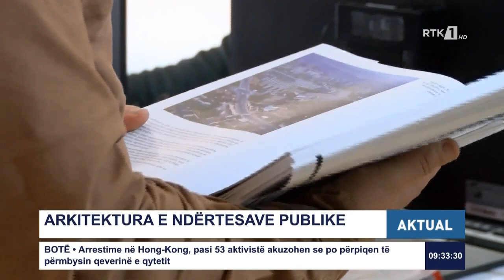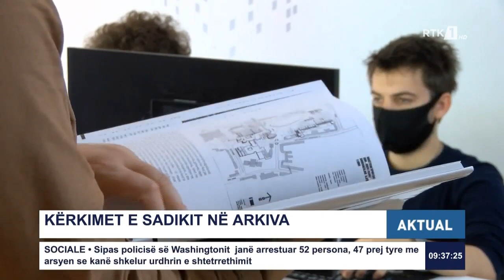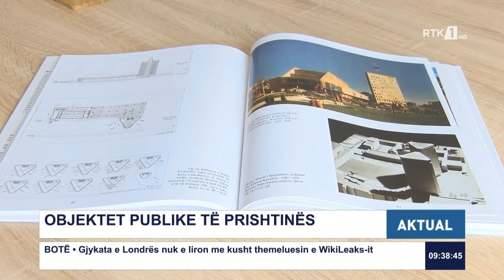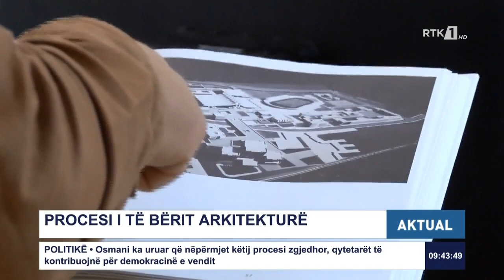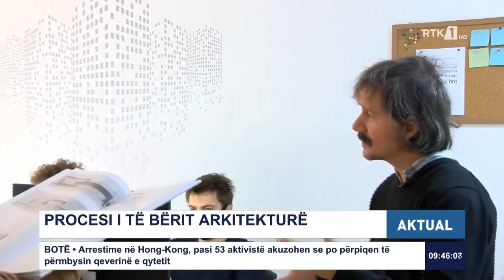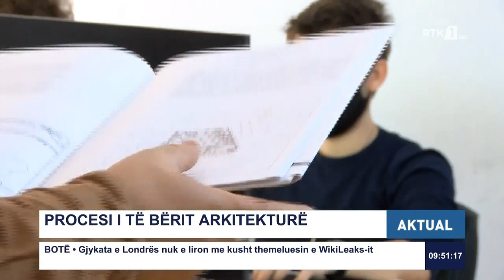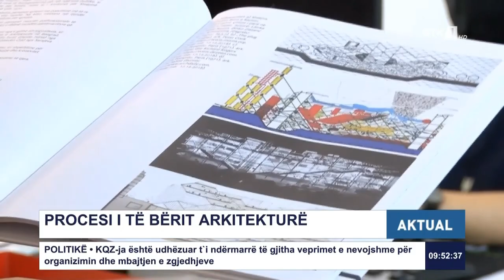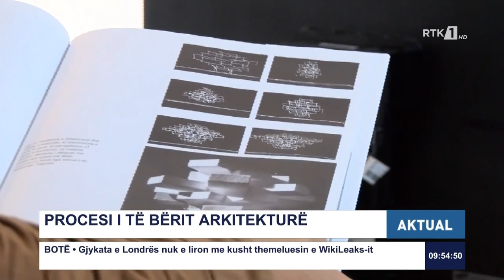AKTUAL 07.01.2021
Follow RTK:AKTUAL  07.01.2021